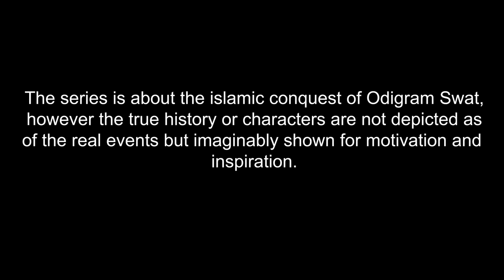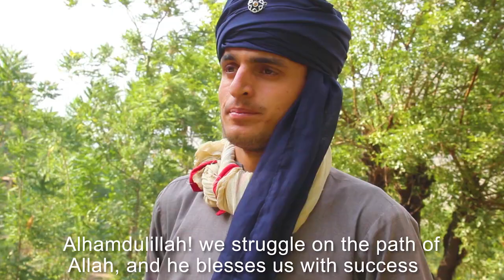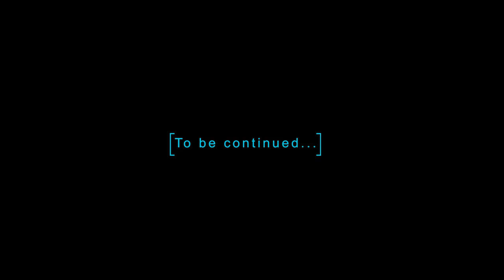Sultan Mehmood Ghaznavi ~ Episode 1~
This is  episode 1, about sultan mehmood ghaznavi invasion in odigram swat, where he defeated Raja gira in his castle, the characters are imaginary depicted and based on true history.